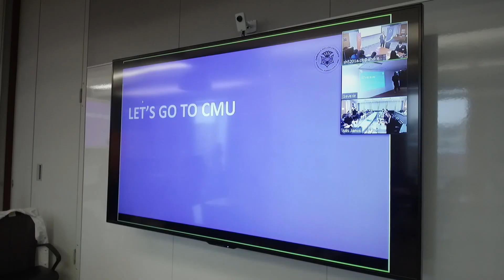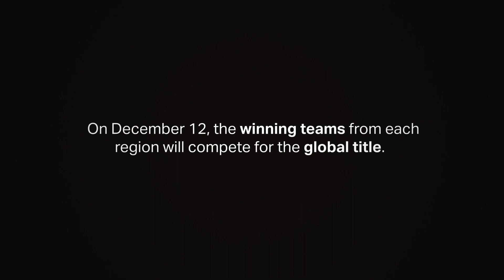Covestro Data Science Hackathon at Carnegie Mellon University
90 students around the world competed in the Covestro international data science hackathon to apply data science to real-world challenges in the chemical industry.